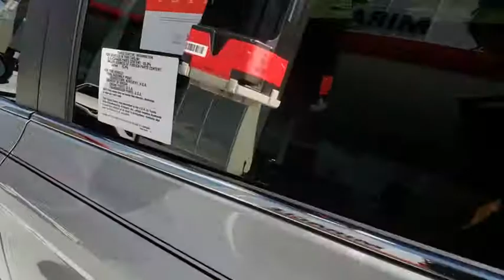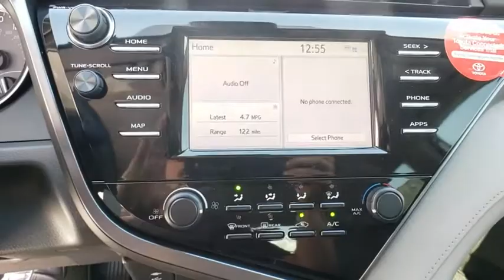2019 Toyota Camry Davenport, Celebration, Kissimmee, Lakeland, Sebring, FL KU178731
2019 Toyota Camry LE - Stock#: KU178731 - VIN#: 4T1B11HK4KU178731

Miracle Toyota
37048 US-27

2019 Toyota Camry LE 2.5L I4 DOHC 16V Includes the Remainder of the Factory Warranty. Factory MSRP: $26,212 28/39 City/Highway MPG